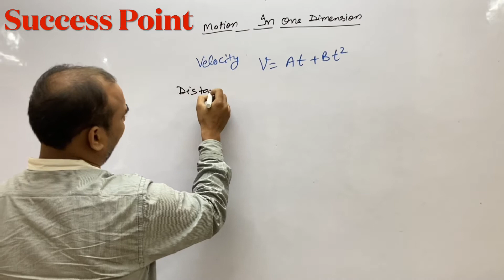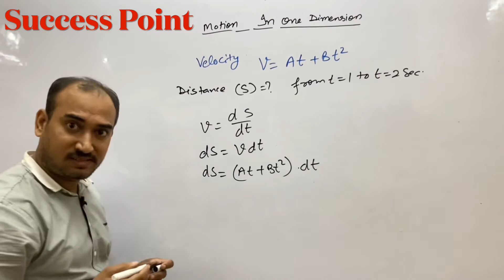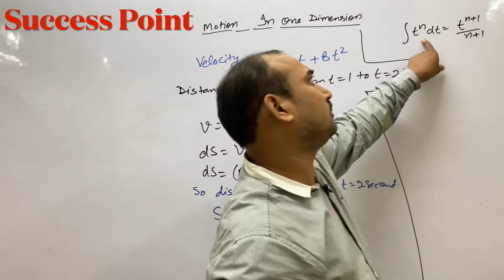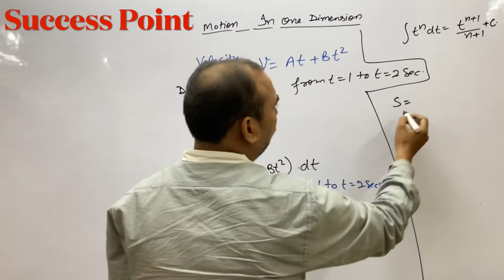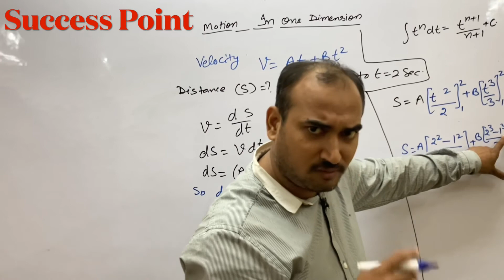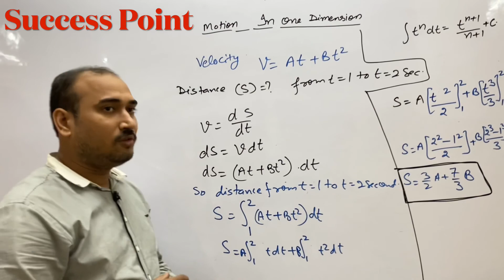If the velocity of a particle is v=At+Bt 2 , where A and B are constants,then the distance travelled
If the velocity of a particle is v=At+Bt
2
 , where A and B are constants, then the distance travelled by it between 1 s and 2 s is
A
2
3
 A+4B
B
3A+7B
C
2
3
 A+
3
7
 B
D
2
A
3
B